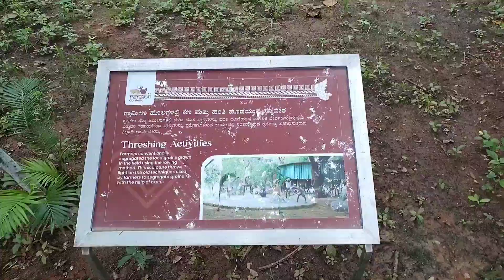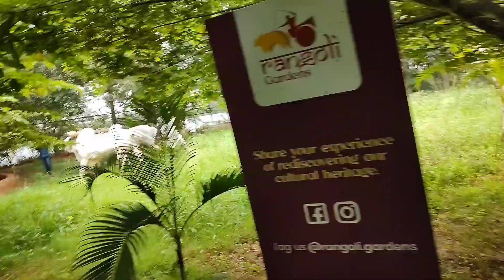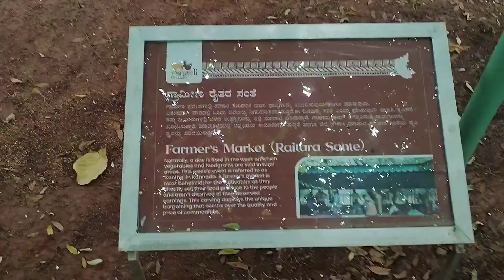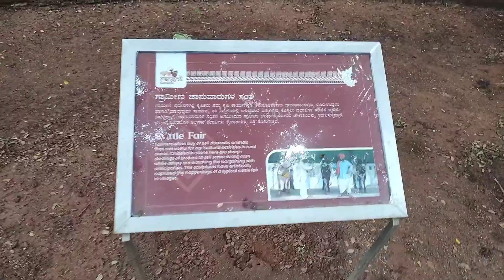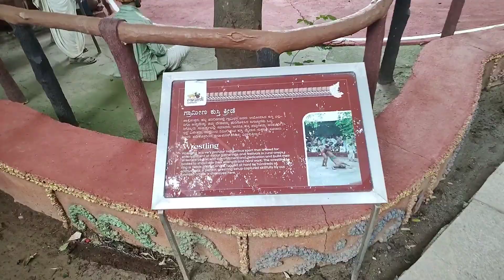went to Rangoli garden part 5